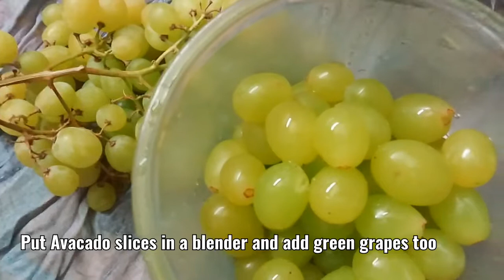Green Grapes- Avocado Healthy Smoothy 🍸refreshingdrink| Mr.& Mrs.Chef Channel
Mr. & Mrs. Chef Channel is a YouTube Channel which mainly focus on Cooking and Blogging,from Kerala, India. Basically I am a Professional Social Worker & Counselor. But I am passionate about Cooking & traveling. My husband and me together running this Channel, he is my great supporter💚
If God allows, we are planning to upload more useful videos in future.
Pls watch the entire video, or at least 3-5 minutes. If u like the video, pls press like button & give ur valuable comments. Thank u for visiting our Channel & the wonderful support🙏🙏👍God bless u all🙏
15. : A cute Pet Shop in Riyadh

This website is my blog. I am not a professionally trained chef. Rather, I am a home chef, recipe developer, and professional food blogger who likes to cook, bake and share culinary creations with others.

All the information on this channel - is published in good faith and for general information purpose only.

Mr & Mrs.Chef Channel does not make any warranties about the completeness, reliability and accuracy of this information. Any action you take upon the information you find on this website is strictly at your own risk. Mr & Mrs.Chef Channel will not be liable for any losses and/or damages in connection with the use of our channel.

Unless otherwise stated, the recipes on this blog are my creations or inspired by recipes, dishes, history or stories. The recipes have been tried and tested, but any recipes used from this site by anyone is at their own risk. While recreating, you may not always achieve the same results due to various reasons including, but not limited to, individual cooking ability and skill level, quality of ingredients, ingredient variations and substitutions, cooking equipment and appliances, altitude, etc. Therefore, while care has been taken to provide readers with accurate information, users are advised to use their discretion before using the information on this blog.